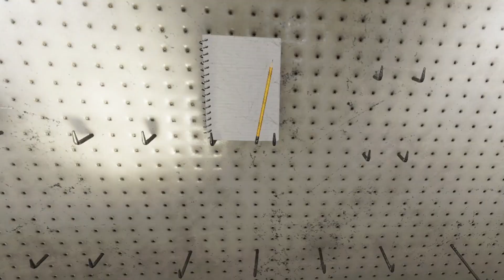I want Music Pixie Says No Phasmophobia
pixie:@chaos-pixie1021